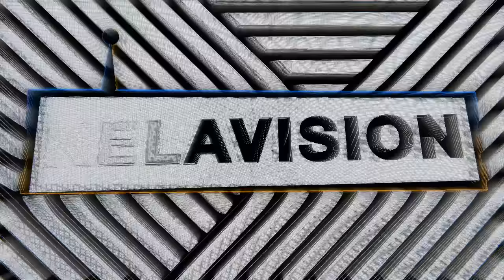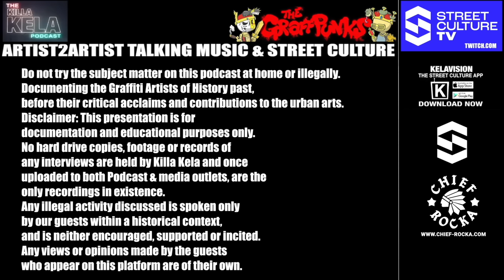YAN DDS (90’s LONDON GRAFFITI WRITER / AUTHOR) // KILLA KELA PODCAST #485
for all YanDDS Products